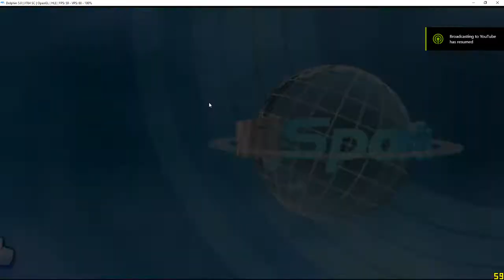Wii sports but its on dolphin attempt 2